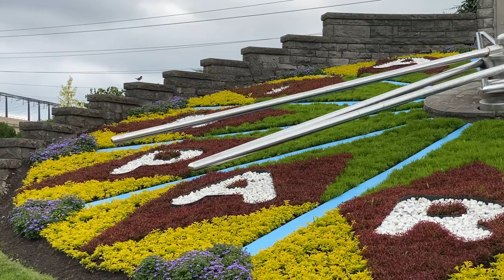Niagara Falls (CAN), including Falls Incline & Floral Clock, Pool - Tetzlaff Road Trip (7/9/2023)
(0:00) Glass Elevator
(0:16) Falls Incline Railway (Going Down)
(1:25) The Canadian Side of Horseshoe Falls
(2:18) Horseshoe Falls in Slow Motion
(3:16) Falls Incline Railway (Going Up)
(4:15) Floral Clock
(5:02) Ephraim Playing in the Toronto Mall (including Slow Motion)
(5:25) The Boys in the Hotel Pool (while Ro works out)